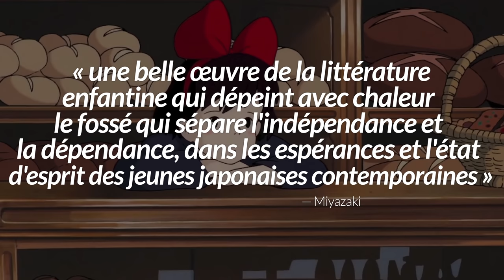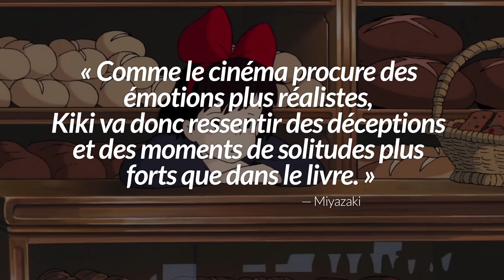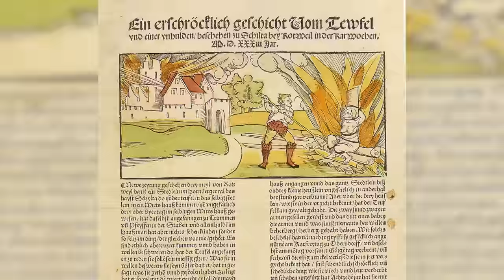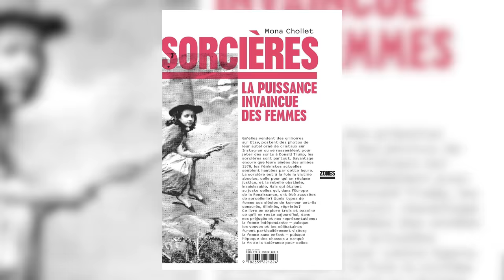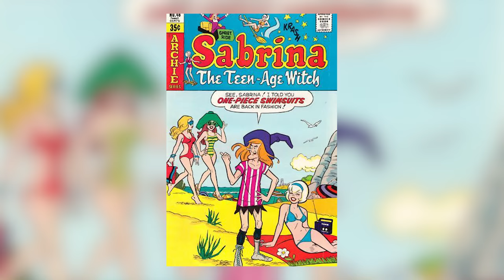Le petit monde de Kiki la sorcière | L'Histoire nous le dira # 214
Kiki, la petite sorcière est un film d’animation japonais réalisé par le grand Hayao Miyazaki et sorti en 1989. Le titre japonais de ce film est Majo no takkyubin, ce qui signifie littéralement « le service de livraison rapide de la sorcière ».

Pour soutenir financièrement la chaîne, au choix:
1. Cliquez sur le bouton « Adhérer » sous la vidéo.

00:00 Introduction
02:27 Contexte de production
04:30 Métaphore
06:50 Un décor bien différent
09:55 Une nouvelle sorcière
15:46 Conclusion

Sources et pour aller plus loin:
Susan Napier, Le monde de Miyazaki, Paris, IMHO, 2021.

Hervé Joubert-Laurencin, Quatre films de Hayao Miyazaki: Mon voisin Totoro, Porco Rosso, Le Voyage de Chihiro, Ponyo sur la falaise, Yellow Now, 2012.

Gael Berton, L’œuvre de Hayao Miyazaki, Le maître de l’animation japonaise, Third Edition, 2018.

Hélène Vial. « Hypothèses sur la présence de l’Antiquité grecque et romaine dans l’oeuvre de Hayao Miyazaki. » L’Antiquité dans l’imaginaire contemporain. Fantasy, Science-fiction, Fantastique, 2014. hal-01818236

"Mon voisin Totoro : Production" (7 octobre 2022) Buta Connection

Alexandre Mathis, Un monde parfait selon Ghibli, Playlist Society, 2018.

Sébastien Bénédict, Hayao Miyazaki, au gré du vent, Rouge Profond, 2018.

Hayao Miyazaki, génie de l'animation, Derwell Queffelec, lundi 3 février 2020